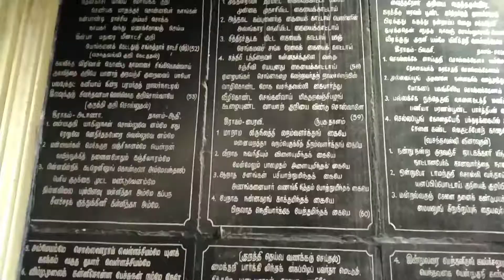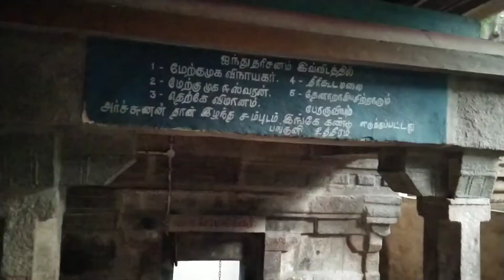15. Courtralam Sivan temple explained in tamil |திருக்குற்றாலம்| chiththira sabai..🙏🙏vlog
தேவார பாடல் பெற்ற இத்தலம் தென்காசி மாவட்டத்தில் உள்ளது.

தென்காசியில் இருந்து சுமார் 6 கி.மீ தொலைவில் உள்ளது.

அருவிகளுக்கு பெயர்பெற்ற ஊரான குற்றாலத்தின் புராதான பெயர் திரிகூட மலை.. பல சிறப்புகளும் அதிசயங்களும் நிறைந்த இந்த தலத்தை வந்து பார்த்து மகிழவும்...

நன்றிகள் ‌.